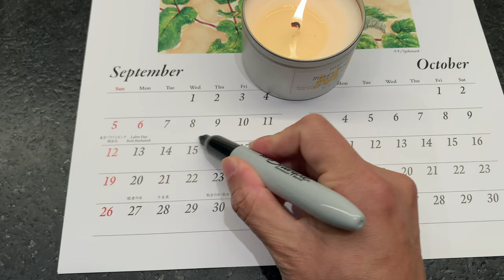How to Level Up Your Men's Health Game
I'm putting on a men's health webinar talking about erectile dysfunction and male urinary incontinence.

It's on Wednesday, September 15th at 6 PM (Pacific Standard Time).

It is completely anonymous, totally free, and you'll even have the chance to get your questions answered.